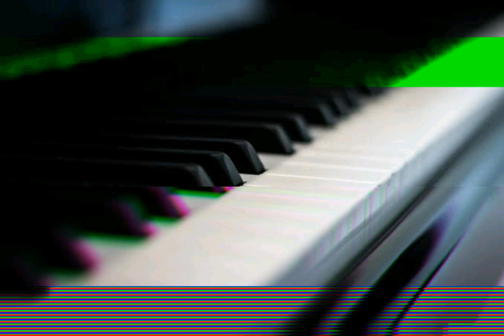Ikaw at ako (cover )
cover by Sheen Loreto and Jane Rafal